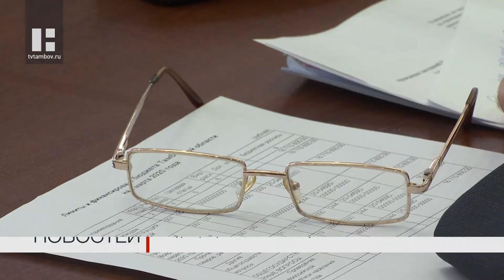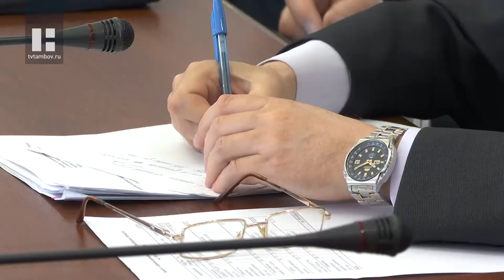Подготовка к переписи населения вышла на финишную прямую в Тамбовской области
Тамбовстат готовится провести большую аналитическую работу. Для этого жителям области в октябре зададут вопросы о семейном положении, источниках дохода, возрасте и национальной принадлежности.
В администрации области рассказали, что подготовка к Всероссийской переписи населения -2020 выходит на финишную прямую.

Уже известно, что в регионе будут сформированы 1823 счётных участка. 305 из них станут переписными, ещё столько же стационарными. Сама перепись пройдёт с 1 по 31 октября. Впервые для этих целей  задействуют цифровые носители. Переписчики пройдут по домам жителей не с бумажными анкетами, а с планшетами. Всего статистическую работу будут вести 2798 человек.